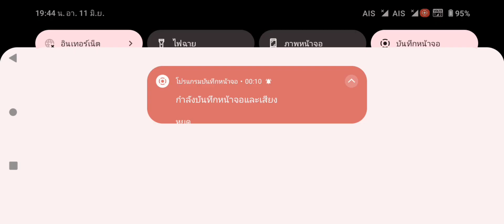12 มิถุนายน ค.ศ. 2023